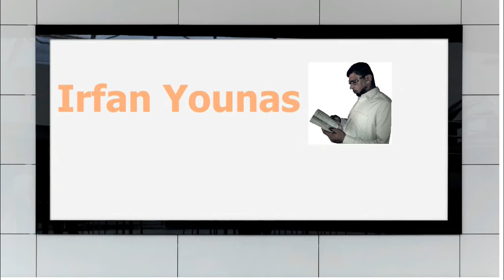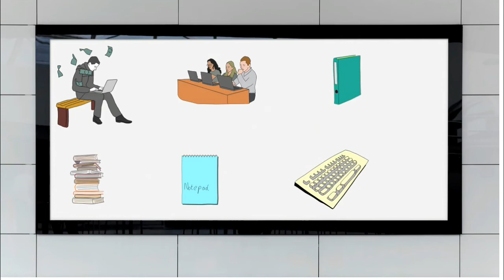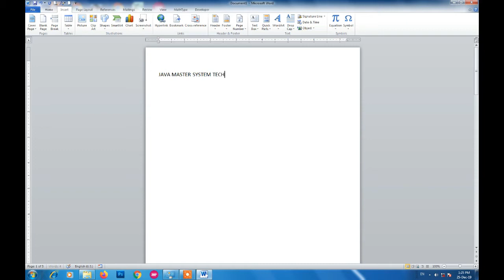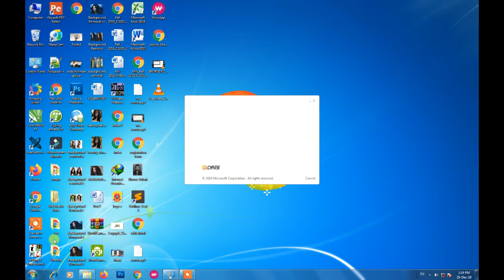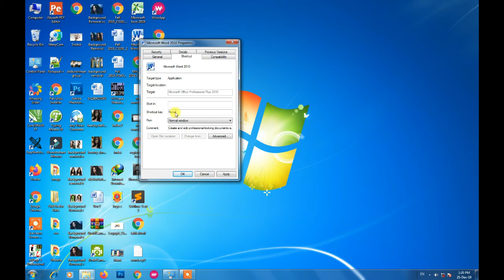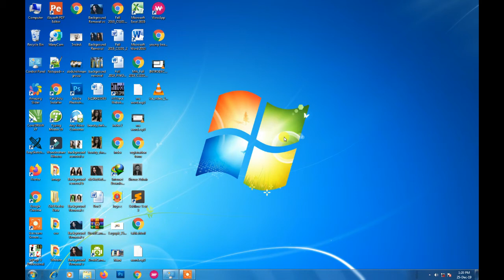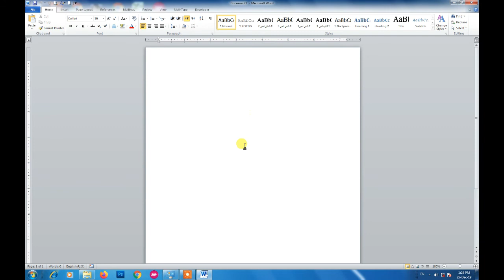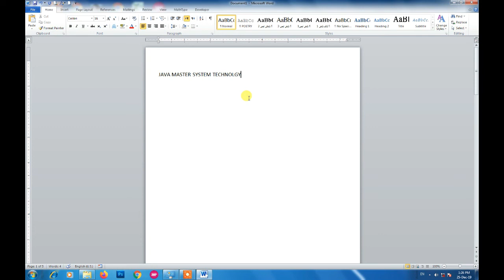Introduction of Ms Word in urdu |compleet tutorial|Lesson No. 1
I am Irfan Younas and Welcome to JAVA MASTER SYSTEM TECHNOLGY#

My channel JAVA MASTER SYSTEM TECHNOLGY will also be able to see video video video entertainment video based on culture, and addition to Computer technolgy and social problems. computer Technolgy
Follow me on:
Ms Word kiya he# Ms Word kese open karein# Ms Word Open karne ka Tariqa# Ms Word ka inter face# java master system technolgy# Irfan Younas# pakistan# talwandi Musa Khan# Introduction of Ms Word in urdu |compleet tutorial| |Lesson No. 1|#